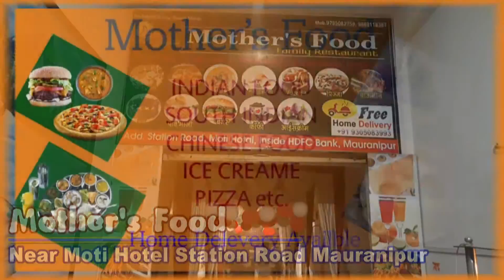एडीजी ने पुलिस अधिकारियों के साथ की अपराध समीक्षा बैठक।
Report :  Jetu Srivash